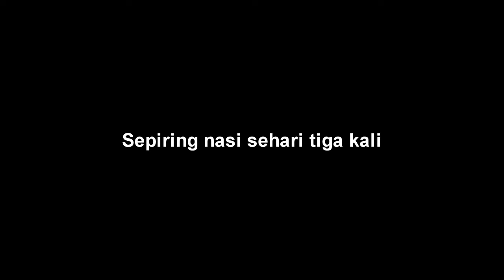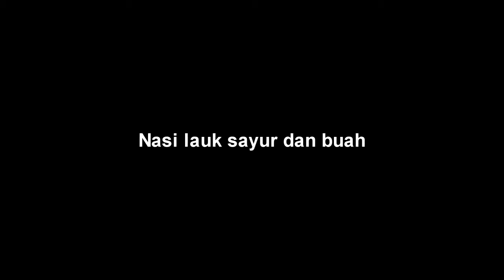Video pembelajaran TK